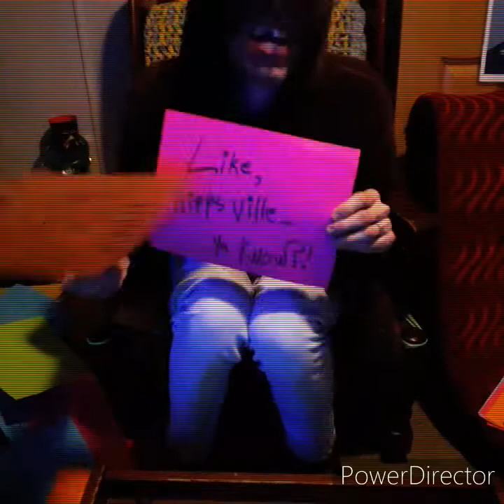"Alley Oop" a Tom & Dem Guyz cover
Covid Quarantine vid # 1: Stuck at home and bored?! We, too! Check out what theze guyz just did! A Hollywood Argyles cover? Duh, h'yeah! Check it out!